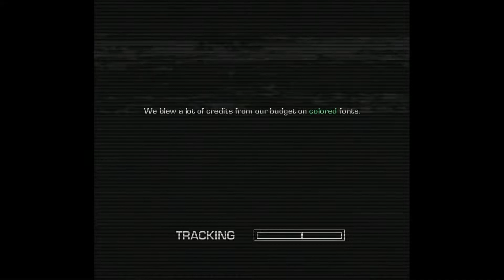[2] Terminator WITH A BOW!!!! - Far Cry 3 Blood Dragon - ThePhenixKing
This is a let's play of Terminator The GAME, uhm i mean, FAR CRY 3 Blood Dragon